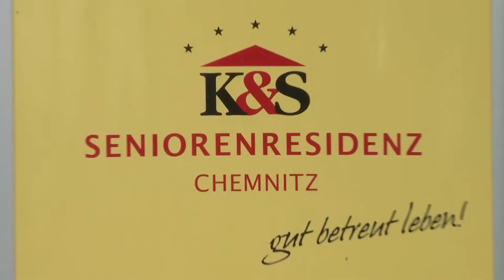Chemnitz – 2016 Eröffnung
Die Dreharbeiten für die Außen- und Innenaufnahmen der in 2016 eröffneten K&S Seniorenresidenz sind abgeschlossen. In dem 3-minütigen Filmbeitrag gewinnen Sie einen ersten Eindruck von der zentralen Lage, den gepflegten Außenanlagen und der hochwertigen Innenausstattung unseres Hauses.